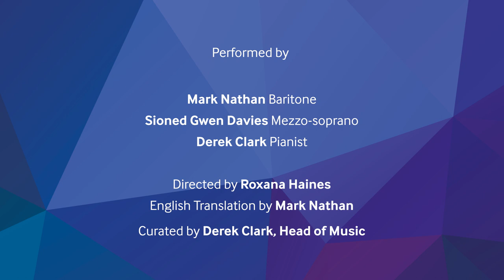Opera Highlights@Home | Komm, Zigany from Kalman's Countess Maritza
Love persists, even over video call. But, it's maybe a bit more...glitchy 😬
Current Emerging Artist Mark Nathan and former EA Sioned Gwen Davies (who you may most recently have caught in our production of Nixon in China) perform this brilliantly topical version of Komm, Zigany from Kalman's Countess Maritza.

You can catch up with all of our Opera Highlights@Home videos over on our